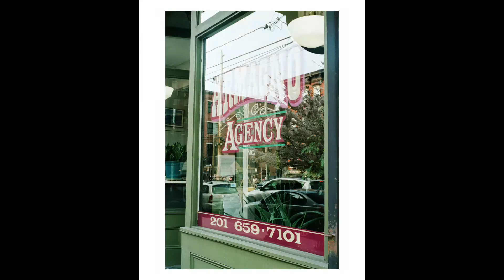Street Photos in Jersey City Vol. 2 // My 35s Ep. [06]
This episode of My 35s is about a focus on objects in street photography. We're shooting in the downtown area of Jersey City, NJ. I decided to focus on shooting mostly objects rather than ppl to give some variety in these Vlogs

Enjoy this Episode & don't forget

FILM GEAR:
Minolta X-700
Kodak Portra 400

RECORDING GEAR:
GoPro HERO9 Black